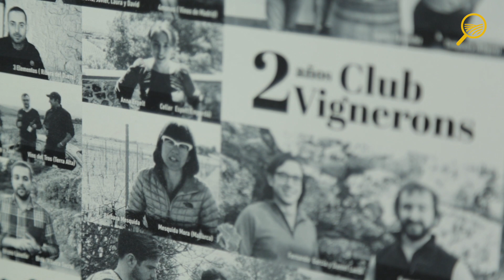Academia del Terruño – Factor Humano